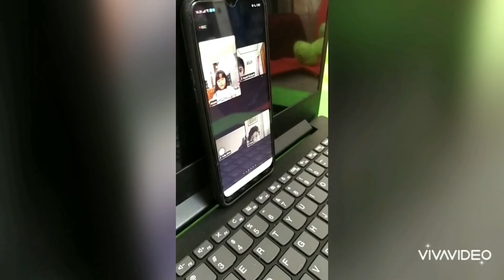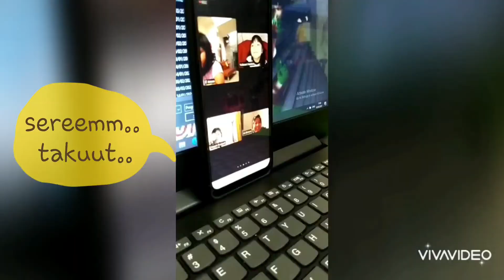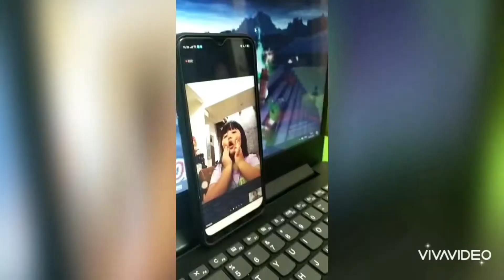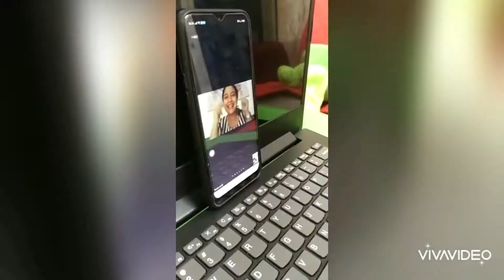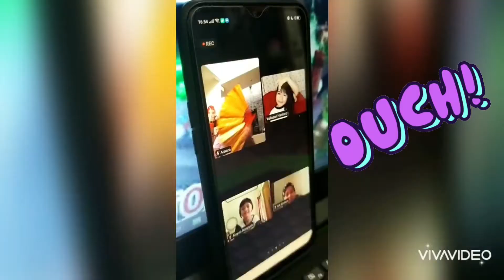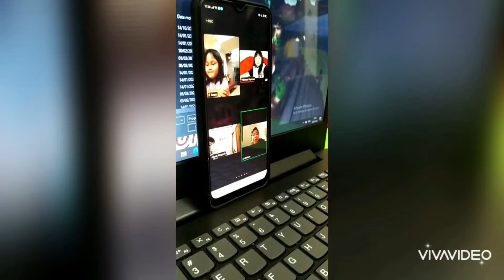Luarr biasa..!! Ada class acting online buat anak2 lho gaes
Di rumah aja